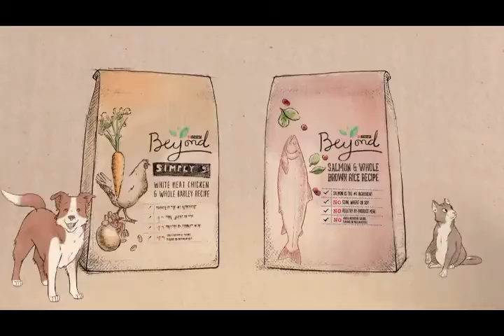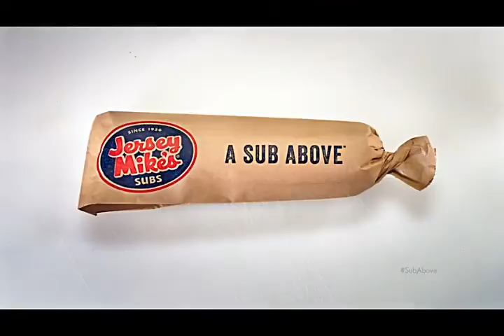Pet Patrol: Protectors of the Pack with guest House Paws Mobile Veterinary Service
Pet Patrol host Alan Braslow talks with Dr. Lisa Aumiller, DVM of House Paws Mobile Veterinary Service.